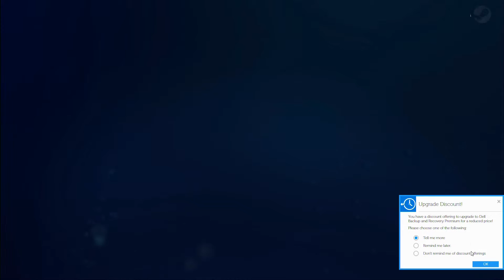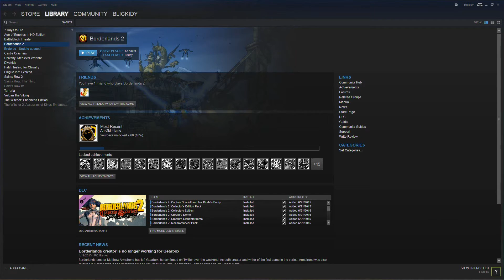Plague Inc (PC) - Want Some Sandwiches - Numbah 4 - Drinks Play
Jared from Subway destroys all life on Earth.

Hear more of Jason & Chris on their podcast: A Typical DFW Podcast